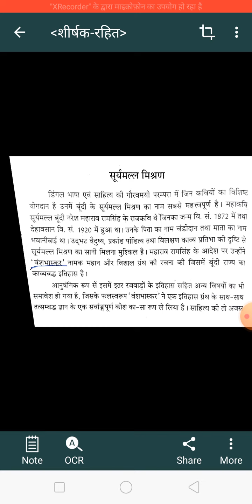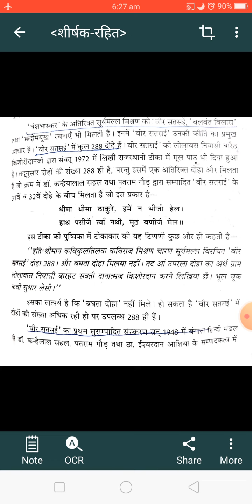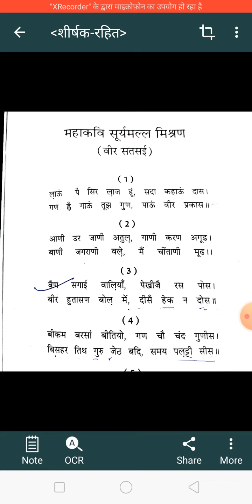बी ए पार्ट सेकंड ईयर सूर्यमल्ल मिश्रण की वीर सतसई